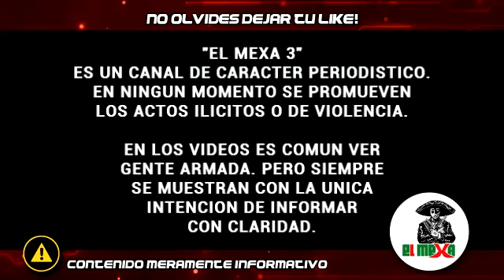Mediante video, Cártel de El Chino Norte envía mensaje a la población de Monterrey, Nuevo León.